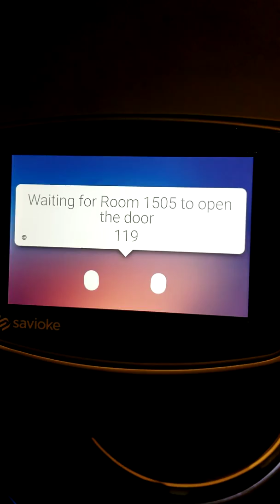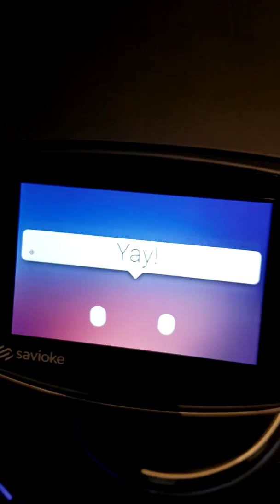Delivery by Leo! Hotel Emc2